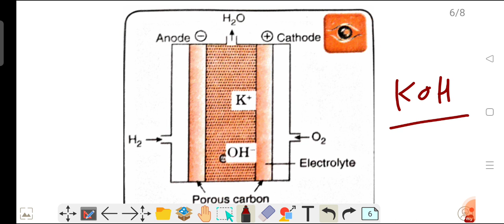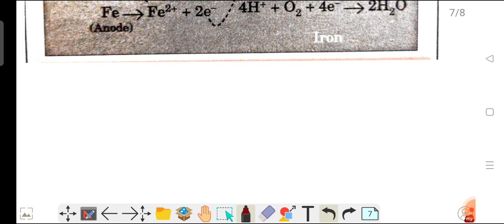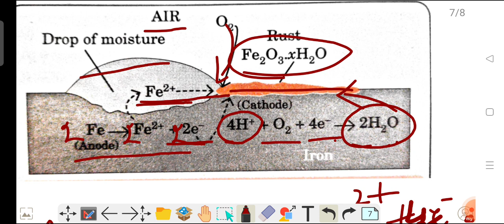ELECTROCHEMISTRY (3) Commercial cells ,Fuel cells and corrosion